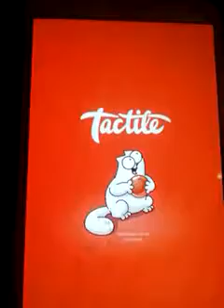Simon's Cat Pop Time S4 part 24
Right outta time